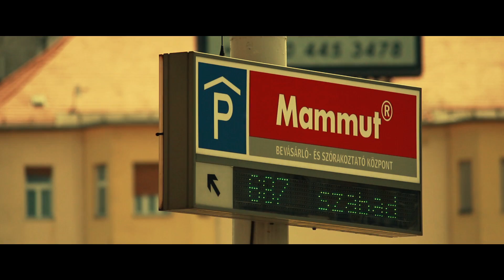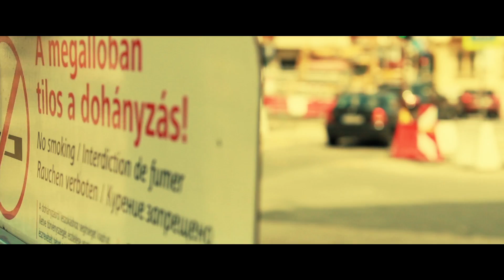Kalef / Moszkva Tér / Széll Kálmán Tér 1951 - 2011 - 2015 és tovább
A középkorban Logod kapuja nyílt erre a területre, majd a török uralom után agyagbánya nyitását engedélyezték itt, amiből még a 19. század második felében is termeltek ki nyersanyagot egy környékbeli téglavető üzem számára. A bánya helyén fokozatosan bányató keletkezett, amelyet telente korcsolyapályának használtak. A fővárostól kibérelt területen szabályos sporttelep létesült, 1914-ben a klub csarnokot is épített hozzá, mellette télen korcsolyapálya, nyáron több teniszpálya működött. 1892-ben épült meg a Vérmező utcával párhuzamosan bevágásban haladó jobb parti körvasút.

A tér 1940-ben a gombával (jobbra), amit 1971-ben lebontottak, így adva helyet a 2-es metró megállójának
A területet 1929-ben nevezték el Széll Kálmán térnek; 1938-ban kezdték meg forgalmi csomóponttá alakítását, amivel 1941-ben végeztek. 1945 elején a teret és épületeit a németek és az oldalukon harcoló magyar csapatok illetve a várost ostromló szovjetek közötti harcok során súlyos károk érték. A tér nevét 1951-ben változtatták meg. A metró budai szakaszának megnyitásakor, 1972-ben a forgalmat teljesen átszervezték. A régi kis épület, a „gomba” helyére ekkor emelték a metróbejárat legyező alakú betoncsarnokát, amely a tér arculatát máig meghatározza.